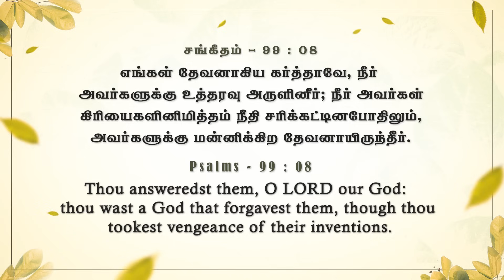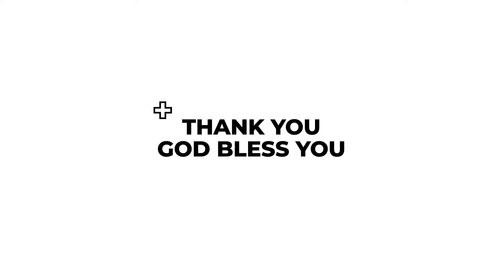மன்னிக்கிற தேவன் | கிருபையும் சத்தியமும் | EP - 932 | DAILY MANNA | JOHNSAM JOYSON